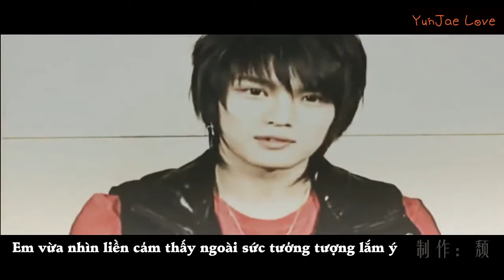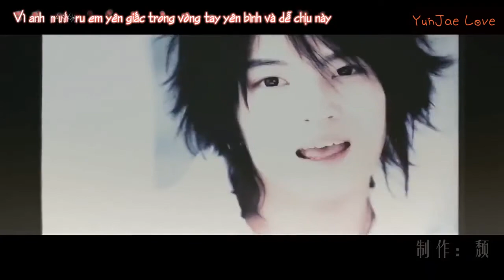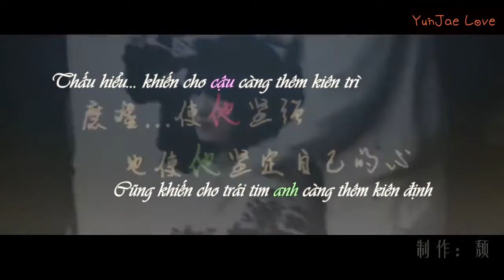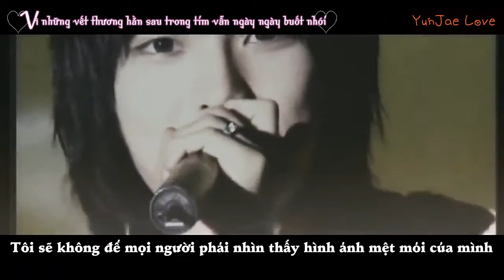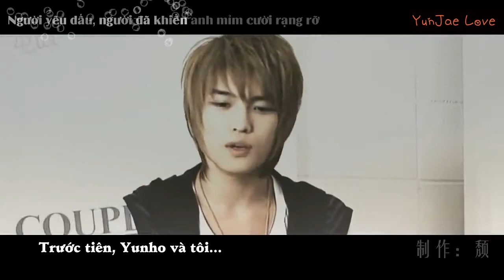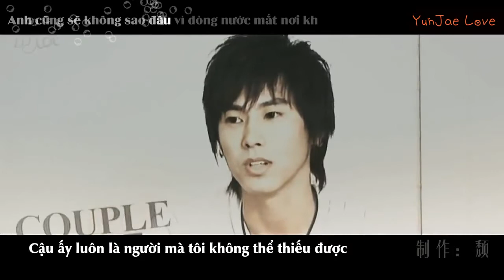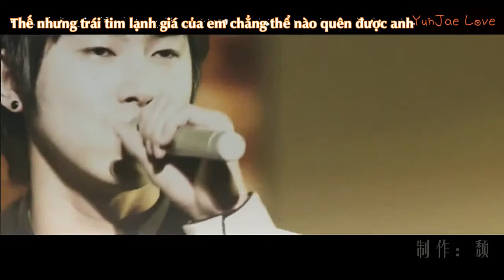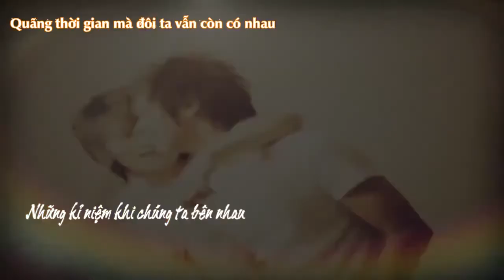[Vietsub]YunJae 10 năm by 颓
Vid made by 颓
Trans: Samantha, Mây
Time+Typeset+Enc: Mây